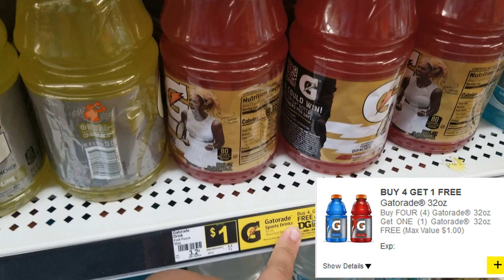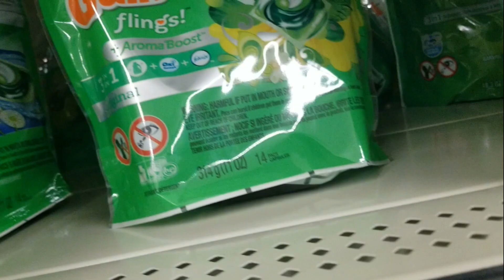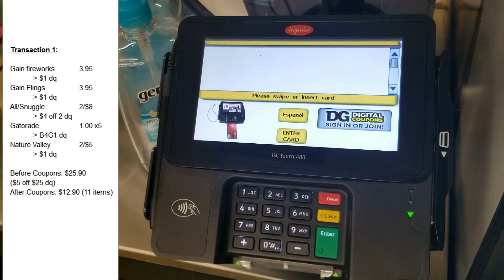All Digital Dollar General Saturday Coupon Haul | 5/16/20 | Gain, Nature Valley, Snuggle, Gatorade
Were back at Dollar General with an all digital haul with both household necessities and groceries! Enjoy :D

Take a look and tell me what you think! Lets learn together and see my fails and victories as i navigate the crazy world of couponing!